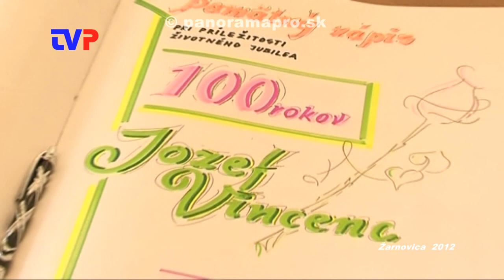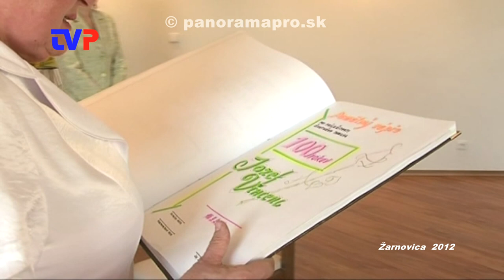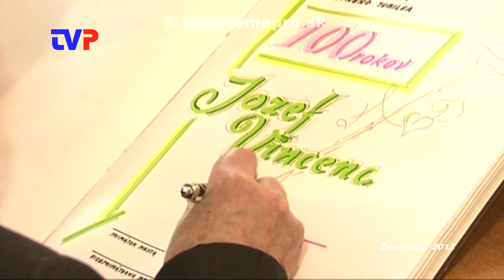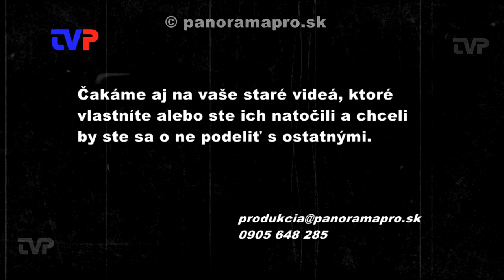Oslávili jeho stovku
V roku 2012 bola Panoráma pri oslavách storočného Jozefa Vincenca zo Žarnovice.